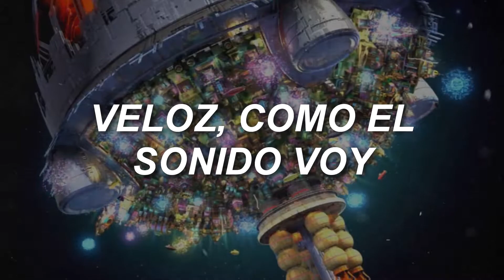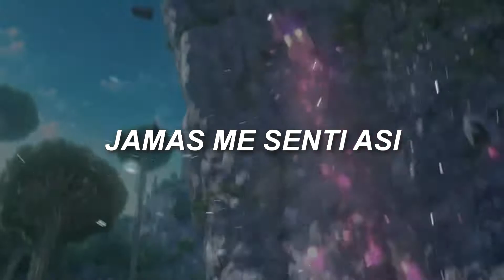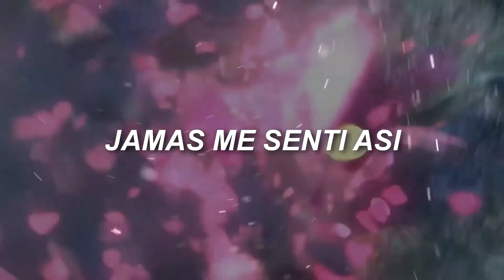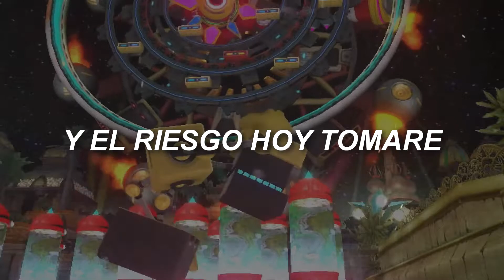SONIC COLORS ULTIMATE - REACH FOR THE STARS COVER (Español Latino) I AlternMV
Estoy muy emocionado por la salida de Sonic Colors Ultimate, fue el juego de mi infancia, tanto que decidí hacer este cover desde el fondo de mi corazón, espero les guste :'3

Adaptación por Jorge Bringas y VicenticoTD

Steam: EdwinProGD